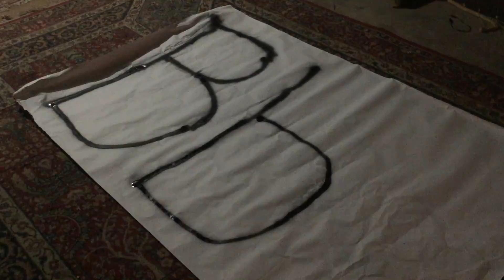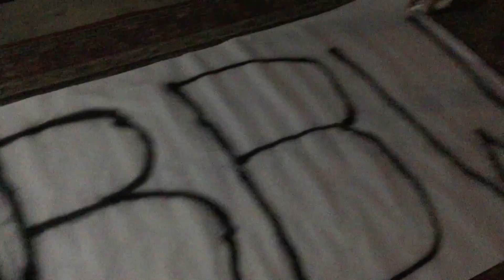july 29 2016 - flag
scrimmage match before the big event